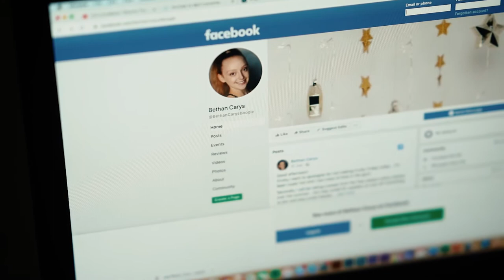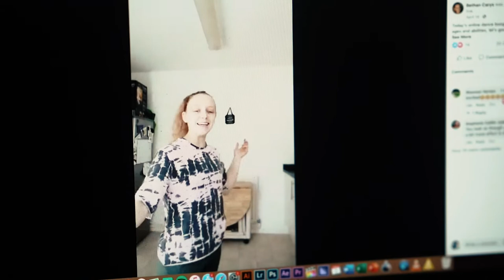Bethan Carys | a short portrait film | Version 1 | Anglia Ruskin University | Film & Television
Bethan Carys | a short portrait film about a dancer